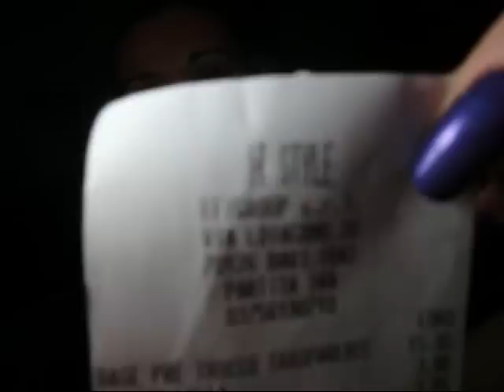Haul Acquisti it style make up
leggimi

ciglia finte 6,95
smalto color cipria N° /6  3,95
smalto rosa N° /47 3,95
primer base trucco 15,95